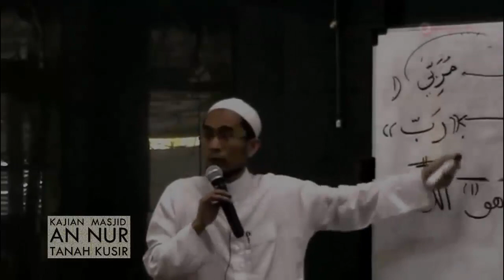Sebutlah Nama Allah Yg Ini Setiap Berdoa || Ustadz Adi Hidayat Lc MA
Description

Sumber

Jazakumulllahukhaira